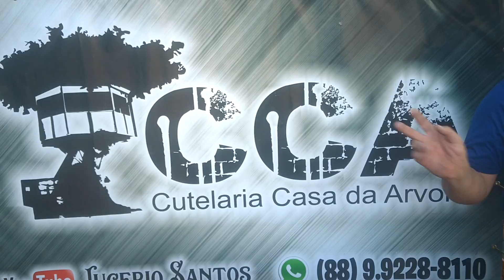SEGUNDA PARTE DO VIDEO DE FACAS GRANDES..